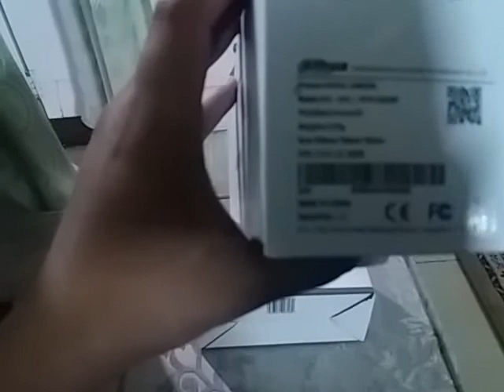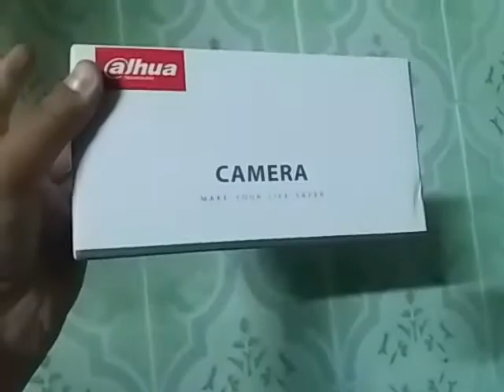Ajhua CC TV camera unboxing! Make your Life safier.